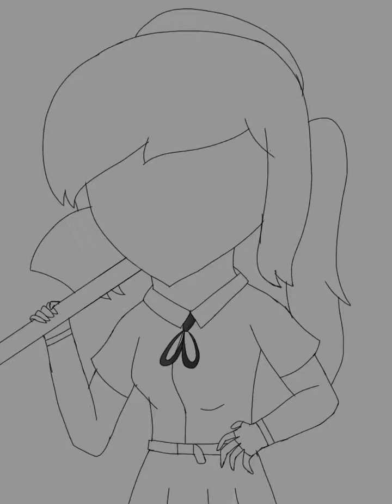draw InotJapanXD in TSP AU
im back!
so the clothes are redesign.
Enjoy my choco💖💖